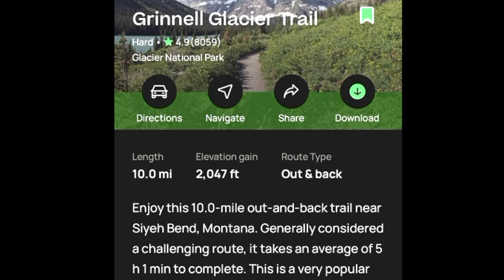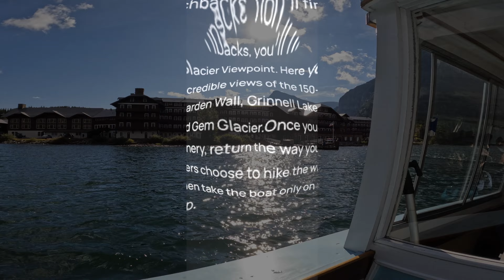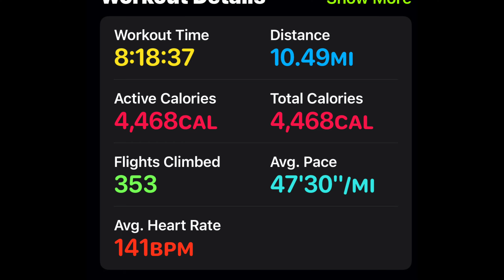Grinnell Glacier Trail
This hike has been at the top of my bucket list for a while now. I was determined to complete this hike despite L5 radiculopathy with foot drop and three straight years of back surgeries from 2014 to 2016. Like I said in the video, this was one of the greatest athletic accomplishments of my life. With my wife at my side, climbing the equivalent of 363 flights of stairs up and then down is equal to four Empire State Buildings. At nearly 61, I am ready for more challenges!